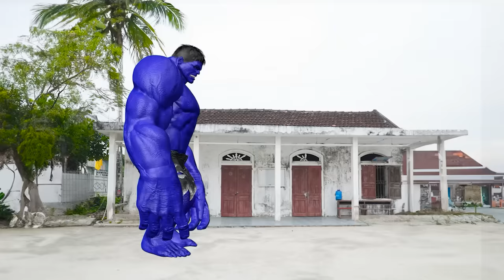TEAM BLUE BEETLE COLOR VS TEAM COLOR IRON SPIDER-MAN | LIVE ACTION STORY